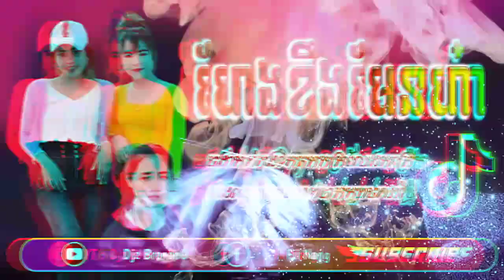សួរហែងថាមនុស្សឬទេវតាហាស់🤣ហែងខឹងមែនហា៎🎭 Remix Sloy Kop nas🌠ចង្វាក់វៃឡើង🌿Melody Mix 2020🌠Djz BronanG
●▬▬▬▬๑۩✪=^°^=✪۩๑▬▬▬▬▬●
             ░▒►☮ Djz BronanG {official} ☮◄▒░
           ●▬▬▬▬๑۩✪=^°^=✪۩๑▬▬▬▬▬●
👉Facebook("ផ្ទាល់ខ្លួន")👇🌠
📩.ឆានែលយូធូបរបស់ខ្ញុំ ⟨...Djz BronanG{official}.
សូមអរគុណសម្រាប់ការគាំទ្រនៅឆានែលរបស់ខ្ញុំបាទ
☑️..ចំណាំសូមកុំយកវីដេអូរបស់ខ្ញុំទៅផុសបន្តដោយមិបានអនុញ្ញាតពីយើងខ្ញុំសូមអរគុណ !!!
📩.សូមស្វាគមន៍មកកាន់ឆានែលរបស់ខ្ញុំបាទ បើស្រលាញ់និងចូលចិត្តនៅវីដេអូរបស់ខ្ញុំបាទ សូមជួយចុច ឡាចនិងជាវរួចដាក់សញ្ញាកណ្តឹងម្នាក់មួយផង...។
📩.➪︎➪︎យើងខ្ញុំសូមអភ័យទោសចំពោះវីដេអូដែលទាក់ទងទៅនឹងកម្មសិទ្ធិបញ្ញា ប្រសិនបើម្ចាស់កម្មសិទ្ធមិនពេញចិត្តនឹងការUploadរបស់យើងខ្ញុំលោកអ្នកគ្រាន់តែCommentនៅខាងក្រោមវីដេអូដើម្បីអោយយើងខ្ញុំកែសម្រួលឬលុបវីដេអូនោះចោល។សូមអរគុណ!!
📩.tik tok remix Tik Tok 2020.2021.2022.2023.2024 remix Cambodia my channel youTube  remix Tik Tok song khmer !!!